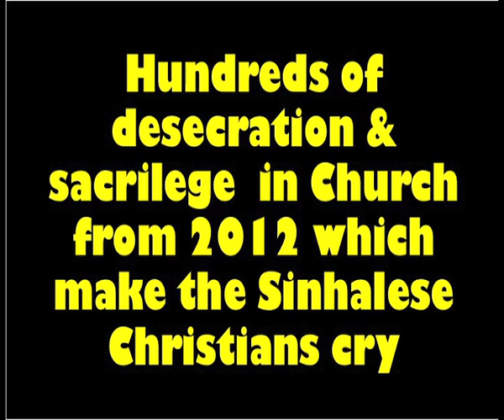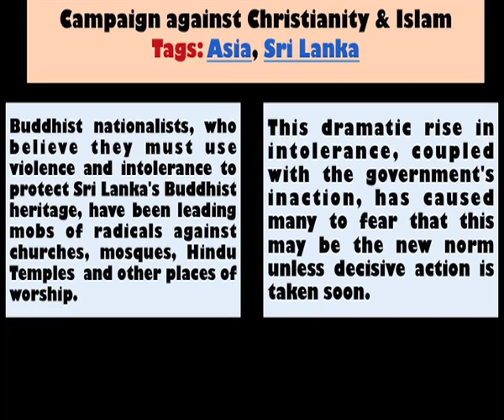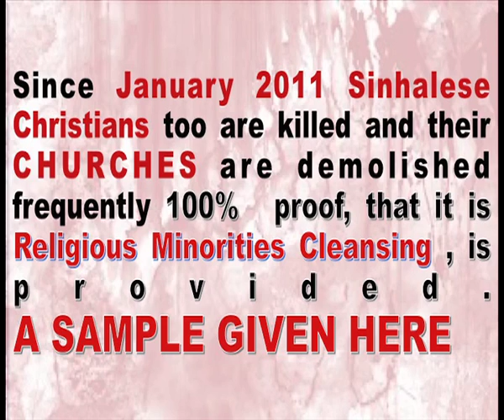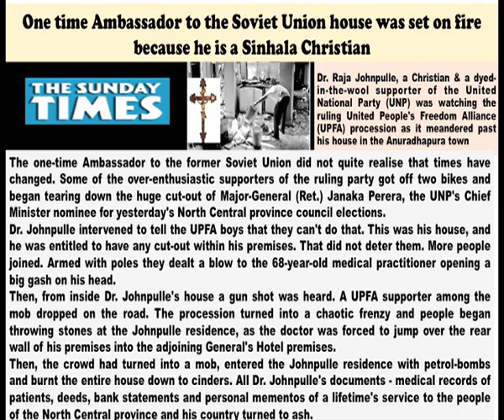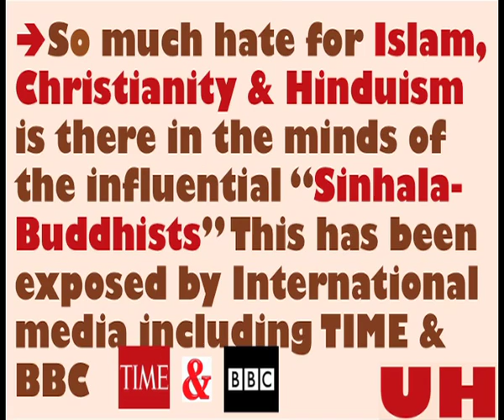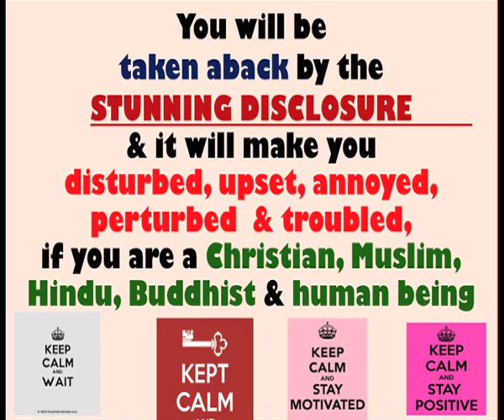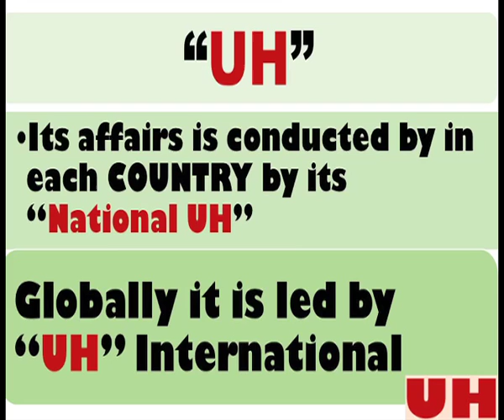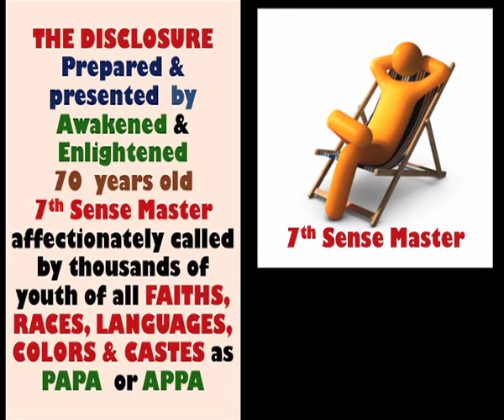7. ENGLISH Chapter 2 Disclosure Genocide of Christians Part 2